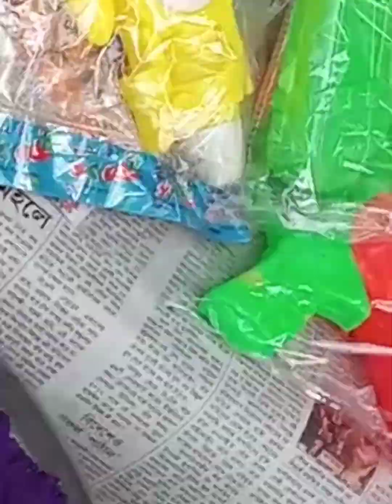bosonto vlog special manush der sthe